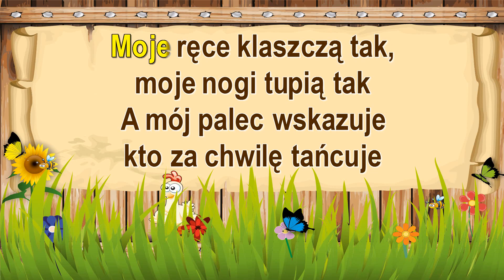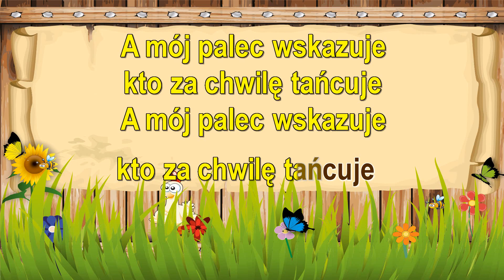Moje ręce klaszczą tak - z linią melodyczną ( karaoke )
Moje ręce klaszczą tak, moje nogi tupią tak
A mój palec wskazuje, kto za chwilę tańcuje